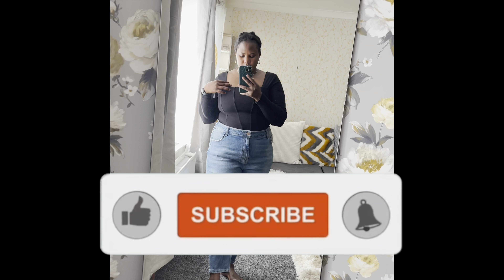SPEND A SELF CARE + PAMPER DAY ROUTINE WITH ME + getting nails, toes, eyebrows and grocery haul)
COME WITH ME ON A SELF CARE DAY (pamper routine + getting nails, toes, eyebrows and grocery haul)

I hope you guys enjoyed this selfcare day vlog! If you guys would like me to do more vlogs like this let me know! ❤️

❤Thank you so much for all the support you guys being showing on my channel 😘 Let me know if you guys want me to do more videos like this.